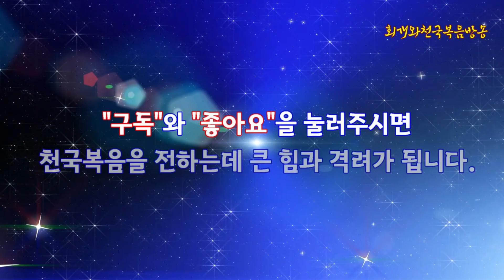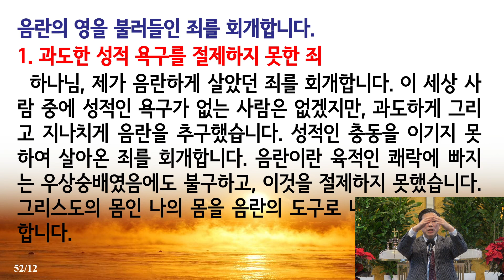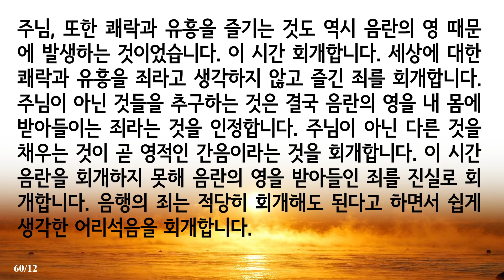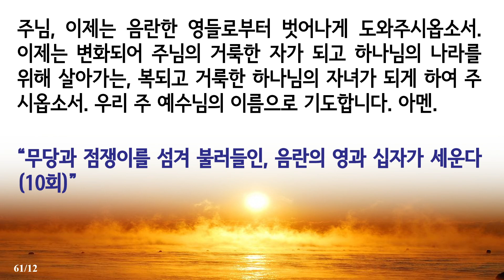[금요기도회 제2부] 음란의 죄 회개와 귀신 축사_동탄명성교회 정보배목사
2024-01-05(금) 금요기도회 제2부 순서

*[참고] 쓴뿌리 제거를 위해 도움이 되는 영상은?
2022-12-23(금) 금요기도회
제목: 쓴 뿌리 제거(05) 음란의 영 쓴 뿌리는 어떻게 제거할 수 있는가?(고전6:12~20)_동탄명성교회 정보배목사

1. 들어가며
  사람 속에 깊숙이 박혀 있는 쓴 뿌리들 중에서 가장 고질적이고 빼내기가 힘든 쓴 뿌리가 있다면 그것은 바로 '음란의 영'일 것이다. 왜냐하면 음란의 영은 '교만의 영'과 더불어 아무리 회개한다고 할지라도 다 빼낼 수 없는 악한 영이기 때문이다. 즉 아무리 회개한다고 할지라도 그것이 내 몸에서 1% 이상 남아 있는 것이 음란의 영이기 때문이다. 고로 우리는 음란의 죄를 쉽게 생각해서는 아니 된다. 이 죄는 회개를 한다고 할지라도 다른 죄에 비해서 엄청난 많은 시간과 노력이 요청된다는 것을 알아야 한다. 왜냐하면 음란의 죄는 다른 죄에 비하여 자기의 몸에게 직접 죄를 범하기 때문이다. 그렇다면 '음란'은 왜 생기는 것이며, 음란의 행위를 지속하게 된다면 어떤 결과가 나타나게 되는 것인가? 그리고 이러한 음란의 영을 제거하기 위해서는 우리는 어떻게 해야 하는지를 알아보자.

2. 음란의 죄란 어떤 것이며, 이 죄가 다른 죄들에 비해 심각한 이유는 무엇인가?

  '음란'의 죄는 성적인 욕구를 채우는 데 있어서, 그것이 비정상적이거나 과도하고 그리고 허락되지 아니한 문란한 성적인 행위를 즐기는 것을 가리킨다. 합당하지 않게 과도하게 육욕을 즐긴다거나 합법적인 혼인관계를 벗어나서 이성관계를 지속하는 것이 결국 음란의 죄가 되는 것이다.

  이 죄가 다른 죄들에 비해 심각한 것은 우선 이 죄는 자기의 몸안에 직접적으로 죄를 짓는 것이기 때문이라 할 수 있다. 그러므로 사도 바울은 음란의 죄에 대해 이렇게 말했다. "음행을 피하라 사람이 범하는 죄마다 몸 밖에 있거니와 음행하는 자는 자기 몸에 죄를 범하느니라(고전6:18)" 그렇다. 이 죄는 그리스도의 몸인 우리의 지체를 창기의 지체로 만드는 죄인 것이다. 그리고 음란의 죄는 단지 자기의 몸만을 더럽히는 것으로 끝나지 않는다. 무엇보다도 심각한 것은 음란의 죄는 자신의 속사람까지도 더럽힌다는 것이다. 왜냐하면 음란의 죄를 짓게 되면 음란의 영들이 침투해 들어와 내 몸안에 상주하게 되기 때문이다. 다시 말해 합당하지 않는 성관계를 하면 상대방의 음란의 영이 내 몸에 들어오는 것이다. 그 대상이 여자인 경우에는 자궁 안에 음란의 영이 고스란히 들어간다. 그때 서로 간의 음란의 영의 교류가 일어나기 때문이다. 그러므로 사도 바울은 말했다. "그런즉 사랑하는 자들아 이 약속을 가진 우리는 하나님을 두려워하는 가운데서 거룩함을 온전히 이루어 육과 영의 온갖 더러운 것에서 자신을 깨끗하게 하자(고후7:1)" 그렇다. 죄들 가운데서도 육과 영을 다 더럽히는 죄가 있다면 그것이 바로 음란의 죄다. 그리고 나중에 살펴보겠지만 음란의 죄는 참으로 비참한 결과들을 낳게 된다는 것을 알아야 한다. 고로 우리는 음란의 죄를 단순하게 생각하고 넘어가서는 아니 된다.

3. 음란의 죄를 방치하게 되면 어떤 결과를 낳게 되는가?

  그렇다면 음란의 죄를 방치하게 된다면 어떤 결과를 낳게 되는 것일까? 그것은 크게 3가지로 나타난다. 첫째, 음란의 죄는 하나님의 진노(노여움)를 가져온다는 것이다. 그래서 사도 바울은 말했다. "그러므로 땅에 있는 지체를 죽이라 곧 음란과 부정과 사욕과 악한 정욕과 탐심이니 탐심은 우상 숭배니라. 이것들로 말미암아 하나님의 진노가 임하느니라 (골3:5~6)" 그렇다. 땅에 있는 지체를 죽이지 않고 육욕을 즐기는 죄는 하나님의 노여움을 사게 되는 것이다. 그 결과는 비참하다. 첫째로, 원치 않는 임신을 했을 경우 가정에 불화와 낙태와 살인을 가져온다. 그리고 성적 만족을 채우지 못할 경우 이혼까지도 가기 때문이다. 곧 가정의 파탄을 불러올 수 있는 것이다. 다시 말해 하나님께서 행복의 선물로 주신 가정을 깨뜨릴 수가 있다는 것이다. 그리고 둘째로, 수정이 불가능하여 임신이 잘 안될 수가 있음을 알아야 한다. 왜냐하면 성관계 후에 음란의 영이 그대로 자궁 안에 남아 있기 때문이다. 많은 남자를 접촉할 경우 그 숫자만큼 음란의 영이 자궁 안에 계속 남아 있어, 임신을 방해할 뿐만 아니라, 나중에 임신을 한다고 할지라도 음란의 영이 태아에 직접 들어가게 된다. 그러므로 음란은 매우 조심해야 할 죄다. 둘째, 음란의 죄는 성도들로 하여금 거룩한 삶을 살 수 없게 만든다. 즉 음란의 죄를 짓게 되면 하나님의 얼굴을 제대로 쳐다보지 못한다. 왜냐하면 음란의 영은 더러운 영으로서 그것이 거룩한 하나님과 함께 한다는 것이 불가능하기 때문이다. 뿐만 아니라 음란의 영은 내 속사람을 더럽히고 파괴한다는 것을 알아야 한다. 그래서 사도 바울은 우리의 몸을 창기의 지체로 만들지 말라고 경고했다(고전6:15~16). 셋째, 음란의 죄를 계속 짓게 되면 하나님의 나라를 유업으로 받을 수 없을 뿐더러, 하나님의 나라에 들어갈 수도 없게 만든다는 것이다(고전6:9~10). 음란의 죄는 혹시 하나님의 왕국에 들어간다고 할지라도 그 나라를 유업으로 받지 못한다. 대부분 새 예루살렘 성에서 밖으로 쫓겨나게 되기 때문이다. 더욱이 그 죄를 회개하지 않고 죽었을 경우 어떤 이들은 불못에 들어가게 될 것이다(계21:8). 고로 음란의 죄는 구원까지 상실케 하는 아주 중대한 죄 가운데 하나라는 것을 명심하기를 바란다.

4. 사람이 음란의 죄를 즐기는 이유는 무엇인가?

5. 음란의 영 쓴 뿌리는 어떻게 제거할 수 있는가?

  그렇다면 음란의 영 쓴 뿌리는 어떻게 내 몸에서 제거할 수 있는가? 음란의 영 쓴 뿌리는 사실 다음과 같은 2가지 원인 때문에 내 몸에 박혀 있다. 하나는 인간의 기본적인 성적인 욕구를 과도하고 지나치게, 지킬 선을 넘어서 비정상적으로 추구하기 때문에 생기는 것이다. 또 하나는 내 조상들로부터 음란의 영을 물려받아서 생기는 것이다. 그런데 확률로 본다면, 후자가 훨씬 더 강력하다. 즉 내가 음란해서라기보다는 음란의 영을 물려받아서 내가 음란해지는 경우가 훨씬 더 높다는 것이다. 그렇다면 이러한 음란의 영 쓴 뿌리는 어떻게 제거할 수 있는가?

  첫째, 우선 음란한 환경을 피하는 것이 중요하다. 음란한 영화나 드라마를 본다거나, 음란한 사람과 같이 있다거나, 음란한 장소에 있다 보면 당연히 음란의 영이 생각을 틈타고 공격해 들어오기 때문이다. 그러므로 어두운 곳이 아니라 밝고 확트힌 곳으로 가라. 음담패설을 즐기는 사람과 사귀지 말라. 사도 바울은 성도들 중에 음란한 사람이 있으면 그 사람과 사귀지도 말라고 했고, 교회 공동체에 그러한 사람이 있다면 내어 쫓으라고 명한 바 있다(고전5:10~11, 12~13).

  둘째, 내 속에 있는 음란의 영을 확실히 쫓아야 한다는 것이다. 음란의 영이 남아 있으면 자신이 아무리 절제하려 하고 나쁜 환경을 피하려 한다고 할지라도 그 영이 계속 나를 공격한다. 그러므로 우리는 물려받은 음란의 영이든지, 내가 불러들인 음란의 영이든지, 어떤 영을 막론하고 내 속에서 음란의 영을 내쫓아야 한다. 음란의 영을 쫓아내는 방법은 오직 한 가지다. 그것은 먼저 자신이 범한 음란의 죄와 음란의 영을 받아들인 죄를 회개하고, 그러고 나서 음란의 영과 십자가 세우기를 하는 것이다. 그렇다. 우리가 회개할 음란의 죄는 자신이 음란한 생각을 해 왔고 음란의 죄 범한 것도 회개해야 한다. 하지만 가문에서 내려온 음란의 영을 받아들인 죄까지 철저히 회개해야 한다. 내가 원치 않았지만 음란의 영들이 내 조상으로부터 내게 내려왔기 때문이다. 그러므로 내가 음란의 영을 내쫓지 않은 채, 내 몸안에 그 악한 영이 있게 한 죄를 회개해야 하는 것이다. 이것은 출20:5에 말씀에 따라, 무당과 점쟁이가 되고 무당과 점쟁이를 섬긴 죄로부터 그 악한 영들이 내게 내려왔음을 시인하고 인정하는 것이다. 그리고 그 죄를 용서해 달라고 기도하는 것이다. 그러고 나서 십자가 세우기를 하여, 음란의 영이 내 몸에서 떠나가도록 하는 것이다. 참고로 음란의 영 쓴 뿌리는 우리 몸에서 쉽게 잘 나가지 않는다는 것을 알아야 한다. 왜냐하면 음란의 영은 인간의 기본적인 성적인 욕구에 빌붙어서 남아 있기 때문이다. 대체로 음란의 영을 완전히 제거하기 위해서는 하루에 4시간씩, 약 100일은 기도해야 다 나간다. 그만큼 끈질기고 악한 것이 음란의 영이라는 것을 알아야 한다.

6. 나오며

2022년 12월 23일(금)
정병진목사
●『회개와 천국복음』(발해, 2017) 책구입:   갓피플닷컴, 옥션, 11번가